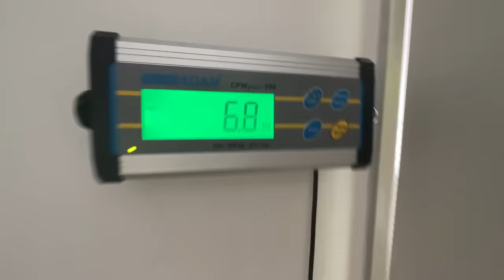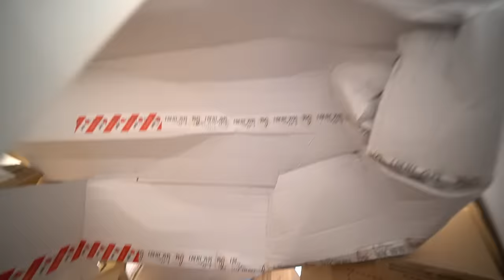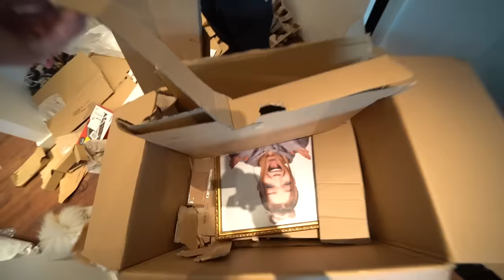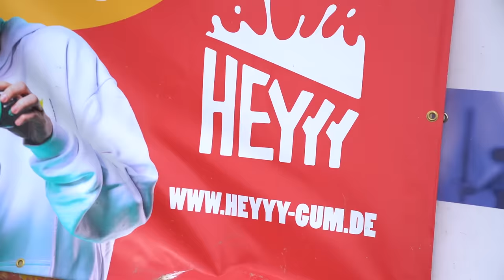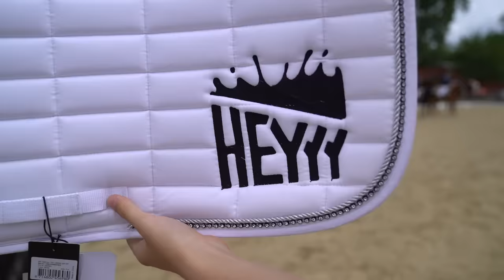SIE ist komplett ENTTÄUSCHT von mir...